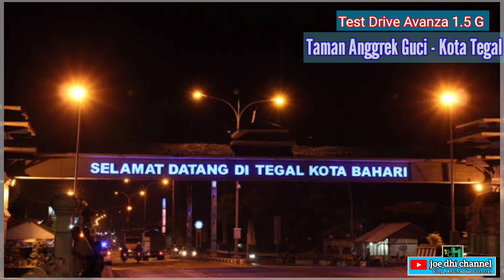Test Drive Avanza 1.5 G ( Taman Anggrek - kota Tegal )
Perjalananan dari taman anggrek Tegal menuju Tegal kota diwarnai dengan turunnya hujan.
Perjalanan tetap berlangsung namun tetap jaga keselamatan dan hati hatii